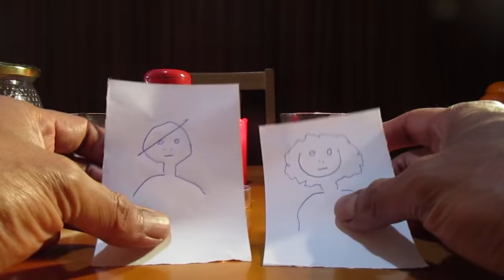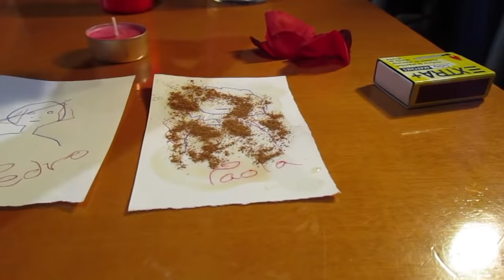AMARRE DE AMOR MUY FUERTE Y EFECTIVO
Que necesitamos? Dos dibujos de èl y tuyo o tuya... En vez de fotos, dibujos ... Tres pétalos de cualquier flor... Lapicero de tinta roja, canela, vela roja o rosada... Miel.